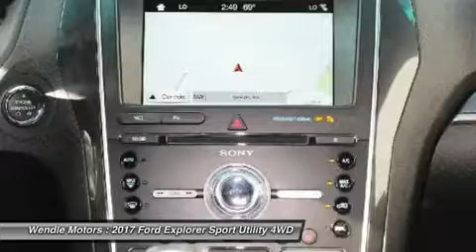2017 Ford Explorer 1600696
2017 FORD EXPLORER Spokane, WA
Stock# 1600696

Wendle Motors
9000 North Division Street

This 2017 Ford Explorer Sport will sell fast! Priced to sell at $2,500 below MSRP! 4-Wheel Drive. This Explorer has many valuable options! Backup Camera. Great family vehicle, with third Row Seating! Leather seats. Navigation. Bluetooth Connectivity. Satellite radio. Aux. Audio Input. -Heated Front Seats -Heated Mirrors -Auto Climate Control -Premium Sound System -Automatic Headlights -Fog Lights -Multi-Zone Air Conditioning -Rear Air Conditioning -Remote Start -Security System -Parking Sensors -Parking Assist -Keyless Entry -Power Lift Gate -Steering Wheel Controls -Tow Hitch -Leather Steering Wheel -Automatic Transmission -Rear Bench Seats On top of that, it has many safety features! -Brake Assist -Traction Control -Stability Control Save money at the pump, knowing this Ford Explorer gets 22.0/16.0 MPG! We are located at 9000 North Division Street, Spokane, WA 99218.
Save $5,138 - $2,638 Dealer Discount + $2,500 Retail Customer Cash. Not all buyers will qualify for Ford Credit financing. Residency restrictions apply. For all offers, take new retail delivery from dealer stock by 7/3/2017. See dealer for qualifications and complete details.